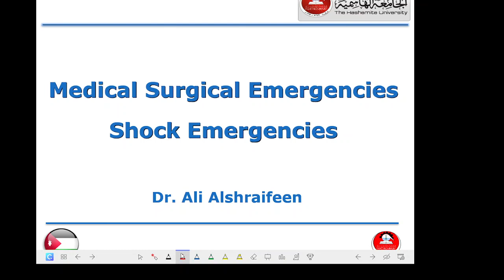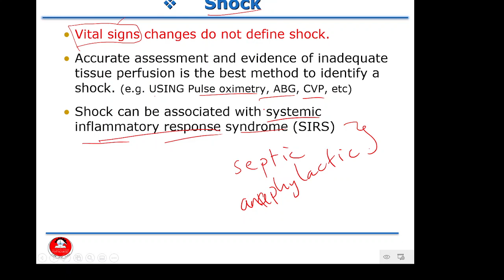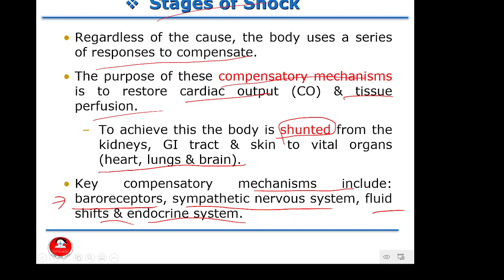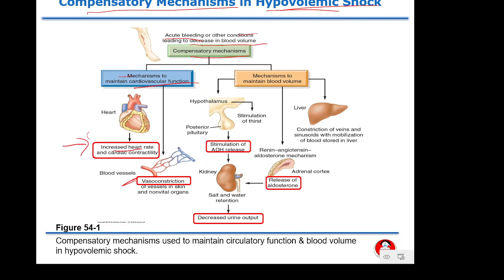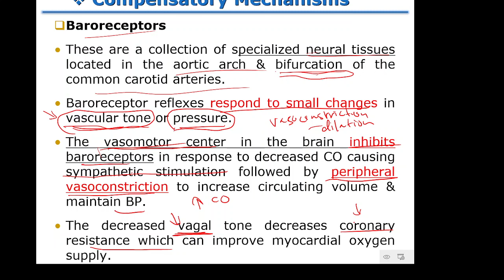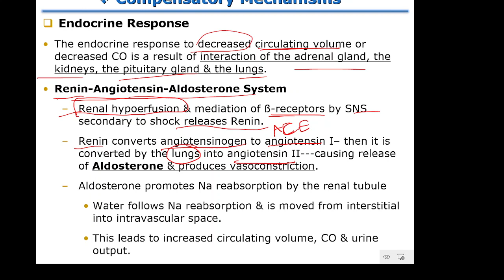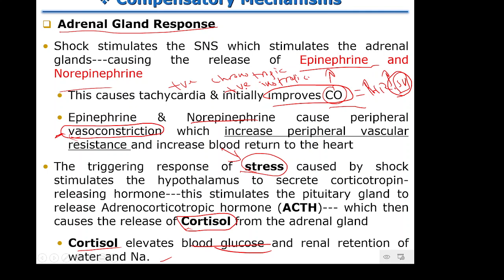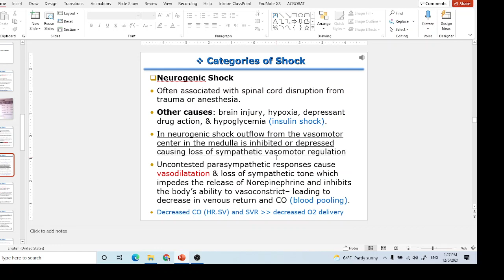Emergency Nursing - Shock (Part 1)